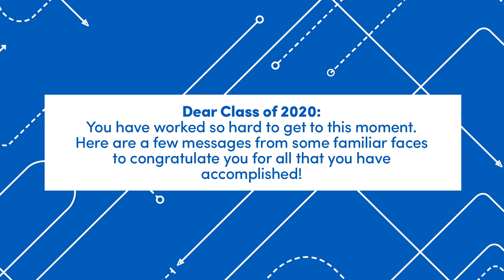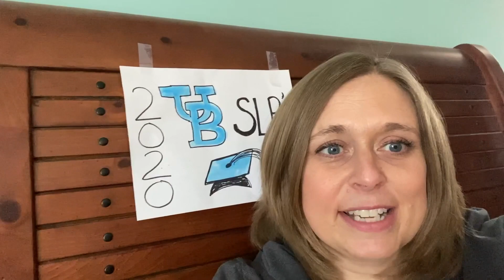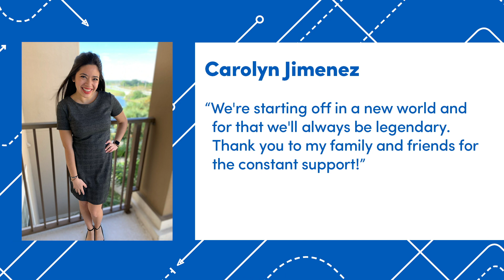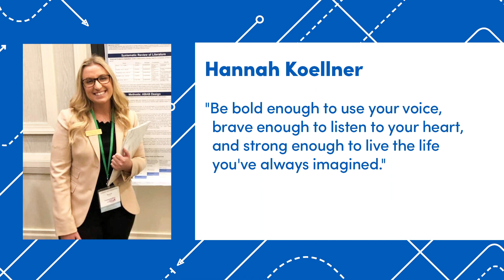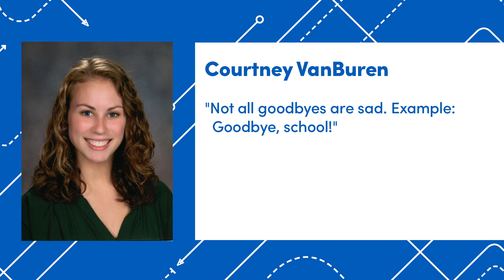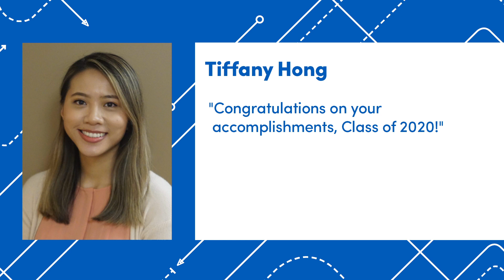UB Class of 2020: CDS Graduates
University at Buffalo Communicative Disorders & Sciences
Graduate Class of 2020 Graduation Video